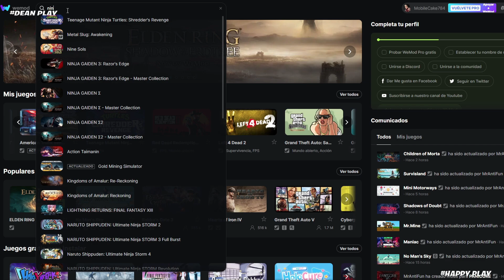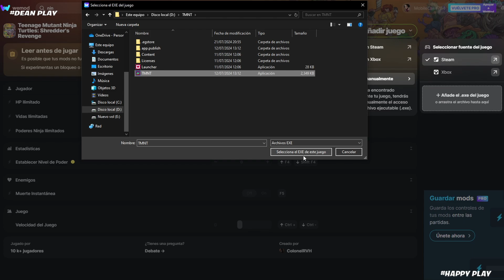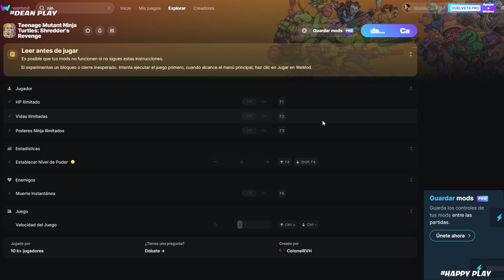Teenage Mutant Ninja Turtles: Shredder's Revenge - Vidas Ilimitas y poderes infinitos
😄Apoya a un Creador Código➡️ DeanX
🎮TIK TOK Sigueme🎮
!!Nos vemos en el siguiente video!!
Enlace: EN EL PRIMER COMENTARIO FIJADO
Para aclarar este es un programita exclusivo para juegos de pc si no te gusta jugar con este metodo,juegalo en tu modo normal que tu deseas.Pero si te gusta este metodo Regalame tu manito arriba.Que tengas un lindo Dia.Saludos😉😉😉
➡️Importante
Puede que el programita deje de funcionar por las actualizaciones del juego o arreglo pero si tienes el juego modificado con todo normalidad funcionara y  ultimo punto por favor añadir a excepciones de su antivirus,ya que el programita es exclusivo para juegos de PC.Muchas Gracias.Saludos